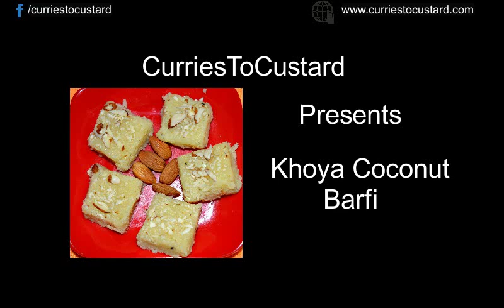Coconut Burfi || Nariyal ki Barfi || CurriestoCustard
Learn to cook easy and delicious recipes with Curriestocustard